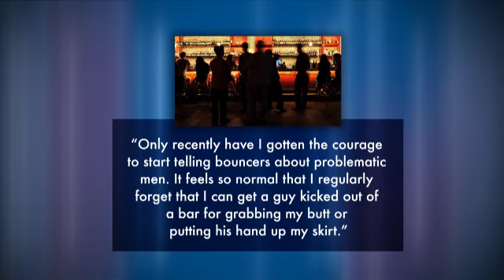Until you talk to your daughters, you have no idea| Last Word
Many responses to the extraordinary tape in which Donald Trump is caught celebrating the fact, he says, that as a “star” he can do anything he wants with women, indicate that a lot of people just don’t get it. “They have no idea,” Rick Casey says. “I suggest that they talk to their daughters or granddaughters about the world in which they live.”